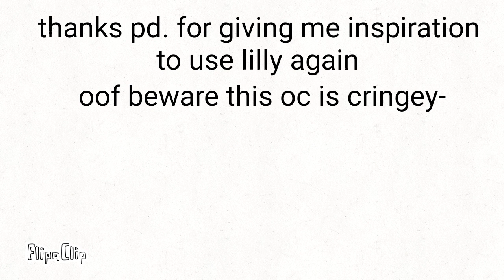Ticking[rp inspired.] [Wip]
Check my cartoon animation made with flipaclip ha sorry I guess I will be animating 😩👁👁